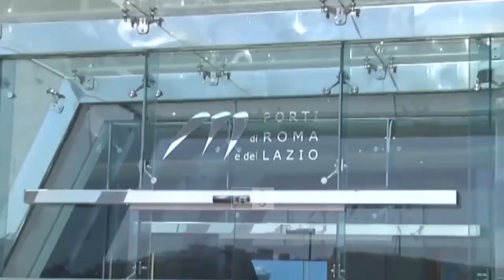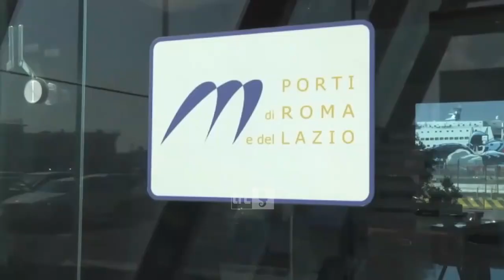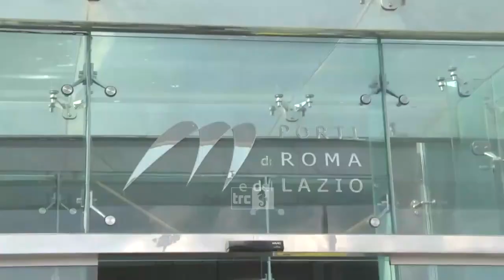Concorsi all'Autorità Portuale, ancora segnalazioni all’anticorruzione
Si arricchisce di nuovi particolari, in qualche caso ai limiti dell’assurdo, la vicenda dei concorsi banditi dall’Autorità Portuale per un componente dell’ufficio avvocatura e per il responsabile dell’Ufficio di Gabinetto del Presidente.